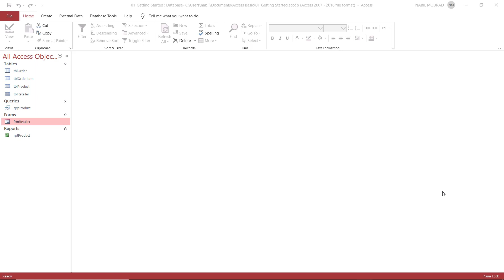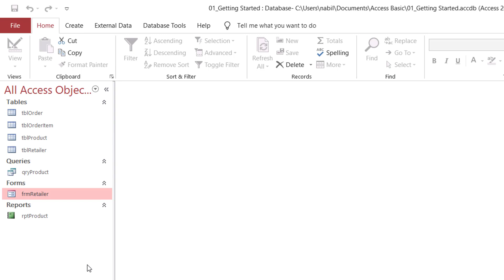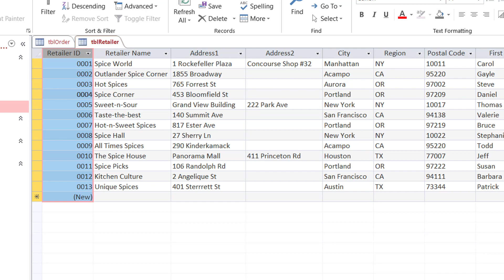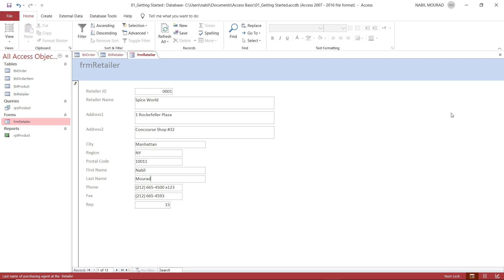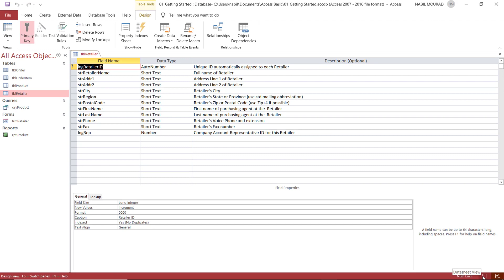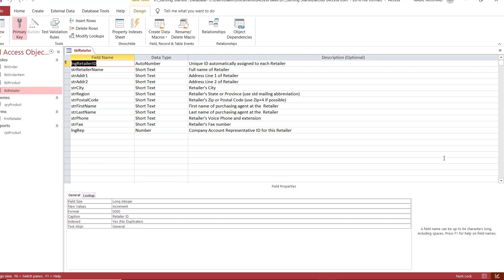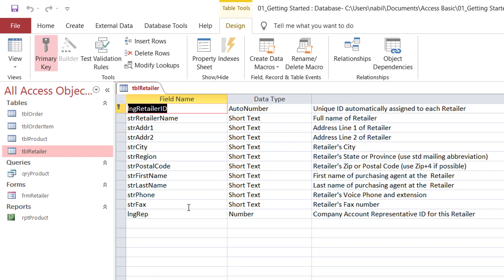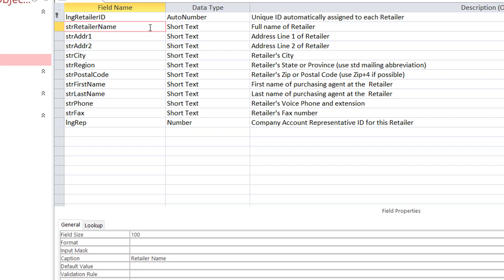MS Access Interface - Access Basic Course - Part 1 of 9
MS Access is a Relational Database Management Application, Which Stores huge amounts of Data, Organizes this Data and facilitates the extraction of Information.

In this tutorial we explore the Interface and basic functionality of Access, we learn about the different database objects and the different views.

In Less Than 90 minutes Learn Microsoft Access Basic Course, by watching these 9 short tutorials:
Here are All the links covering the entire course:

If you found value in this tutorial, give it a thumbs up, write a comment, and consider subscribing to my channel, to be notified when new tutorials are released… the Best Is Yet To Come.